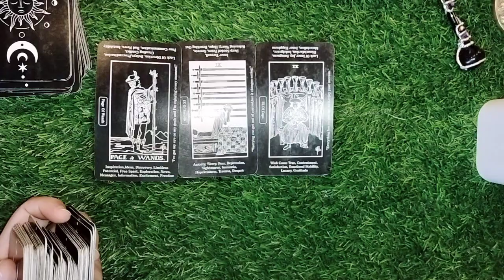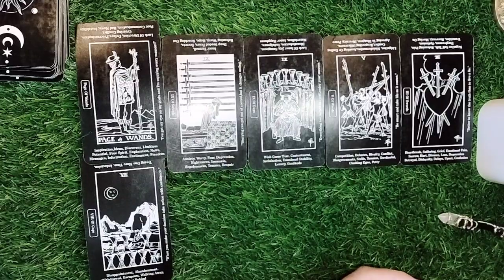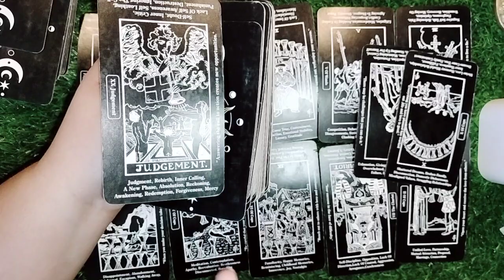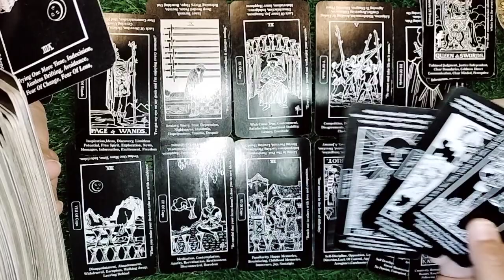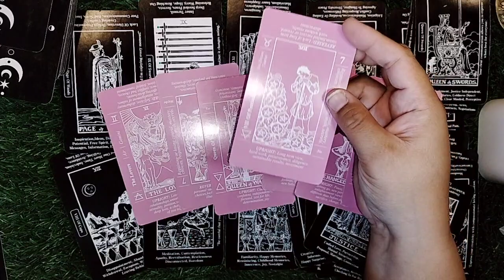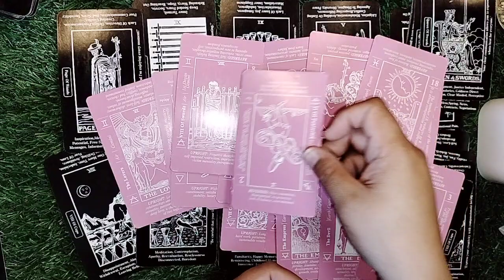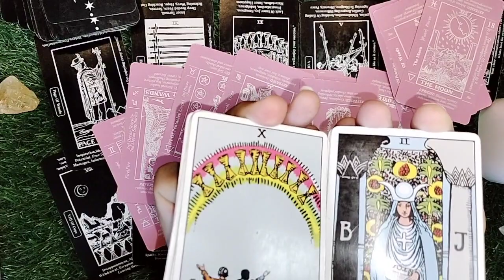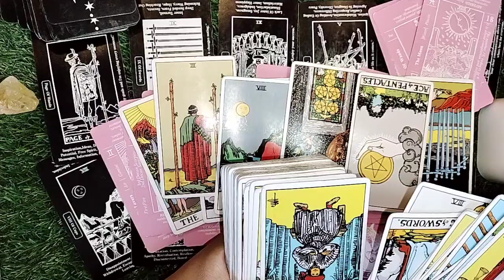Sagittarius: Someone walked away to many times and tower 🗼 moment 😭 is they can't ever come back